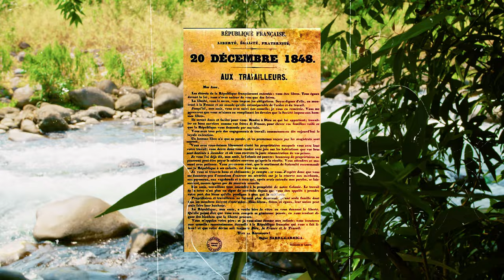Bilivin's ft. Daajy || NA TYIN BO ✊🏾 [Clip Officiel]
Découvrez le clip officiel de Bilivin's et Daajy "Na tyin bo".

Les artistes nous transportent dans l'histoire puissante de l'esclavage à la Réunion. Leur cri du cœur exprime les cicatrices liées à cette période, la fierté et la résilience créoles.

🔵 Crédits :
Auteurs / Interprètes : Bilivin's, Daajy
Compositeur / Mixage / Mastering : Fredow intel
Réalisateur : Damien Esther

🔴 PAROLE :

Couplet 1 :
Nou la arrive dan bord la mer
Nou la remonte la rivière à l’envers
Pou nou monte là-haut là-bas
Pou nou gagne tranquillité
Pou nou vive la liberté
Na cachette ensemb dans les hauts la frai
Ousa sentier lé dur pou arrivé
Courage navé pou supporté

Le soir dans la forêt
Partout na danger
Tention ousa i met le pied
Té, le soir dans la forêt
Partout na danger

Pré-refrain :
A cause ?
Dit à mwin à cause oté
Nou té maltraité
Reusement devant nou t lavé Bon Dié (X2)

Refrain :
Ma chante pou mon band descendant
Cet lavé la rouille si zot peau
Nou lé zot ti zenfan
Na promet à zot na tiembo
Na tire nout zistoir dan fé noir
Nou na 100 000 douleurs si nout ker

Couplet 2 :
Mais kisa la dit Kaf
La perde son 7 po
Mon nation mon race
Jamais moin va tourne le dos
Mi sens c'est terla même mon place
Dans mon kèr la haine y entasse
Douleur pou nous zot la porté
A zordi mon tour emmène le flambeau
Mi baissera pas le yeux devant personne
Gayar pou zot moin va porté
Un voix dans mon tête y résonne
Y dia moin faut met en lèr Kréol
Toute cette nou néna c'est grâce à zot
A moin mi dit merci
Même si té dur noué encore la même
Grâce à zot noué encore gadiamb

Pré-refrain :
A cause ?